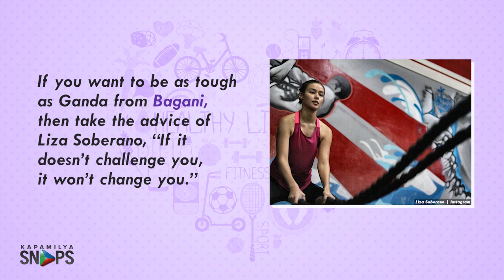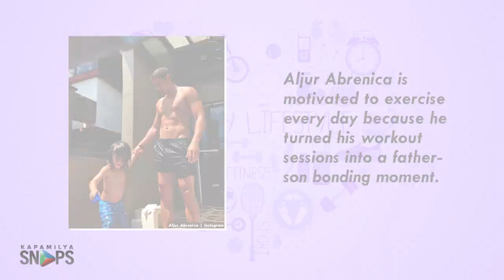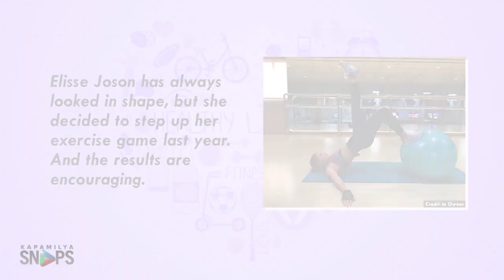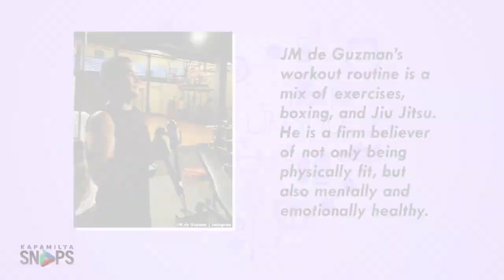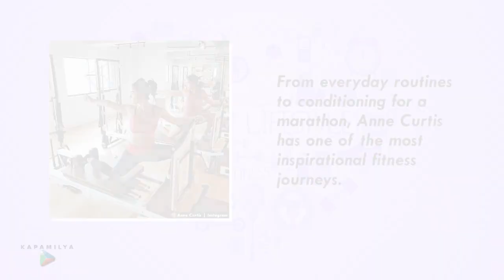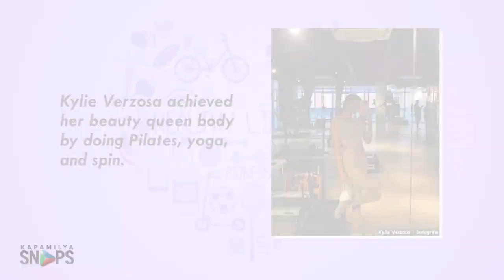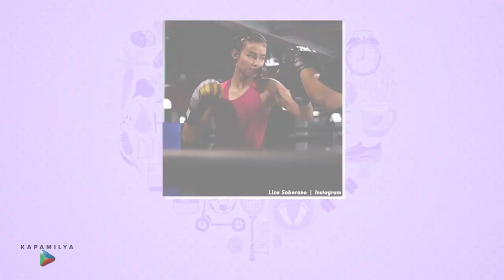Meet the Kapamilya Stars who are fitness goals | Kapamilya Snaps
Kapamilya Stars fitness goals.